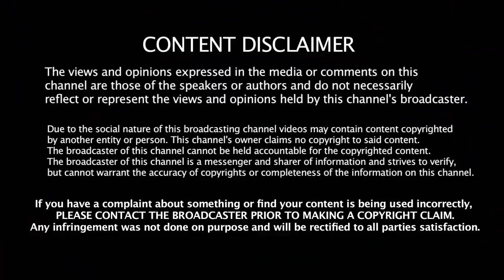Vijay Sethupathi's - Sindhubaadh Tamil Movie Postponed | சிந்துபாத் - விஜய் சேதுபதி